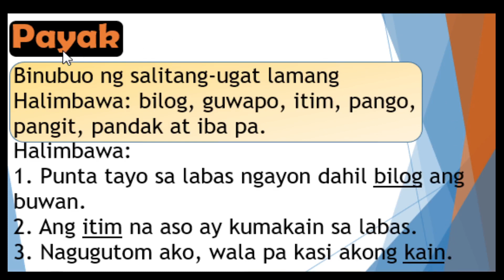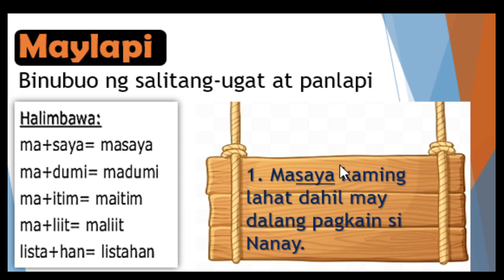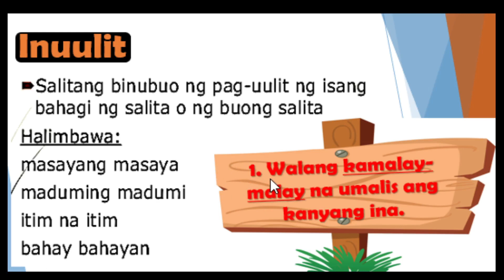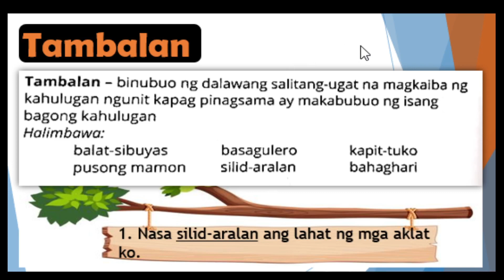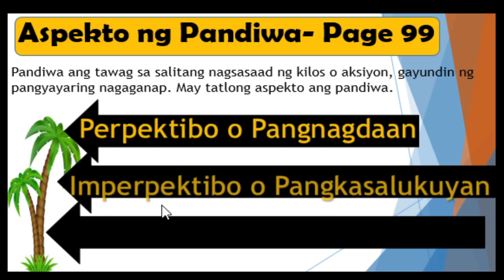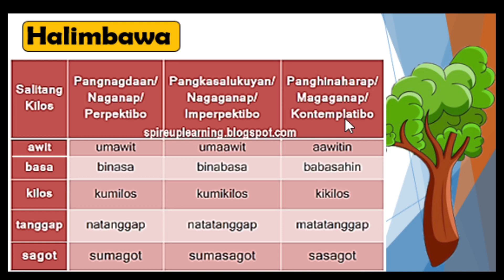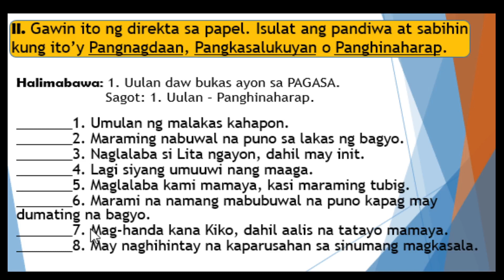FILIPINO 4 QUARTER 3 WEEK 3 & 4 KAYARIAN NG PANG URI # ASPEKTO NG PANDIAW GRADE 4